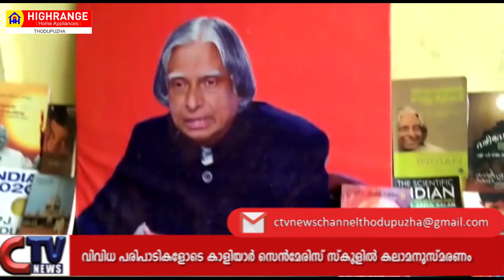വിവിധ പരിപാടികളോടെ കാളിയാർ സെൻമേരിസ് സ്കൂളിൽ കലാമനുസ്മരണം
കാളിയാർ സെൻമേരിസ് ഹയർ സെക്കൻഡറി സ്കൂളിൽ ഡോക്ടർ എപിജെ അബ്ദുൽ കലാം അനുസ്മരണം നടന്നു.സ്കൂളിലെ സയൻസ് ക്ലബ് ആണ് പരിപാടി സംഘടിപ്പിച്ചത്